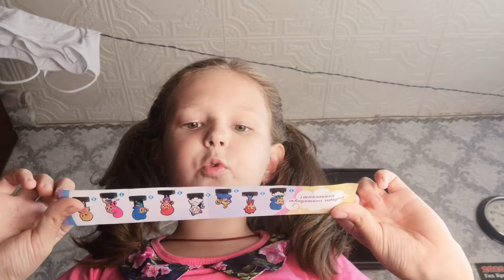Киндер шимер и шайн